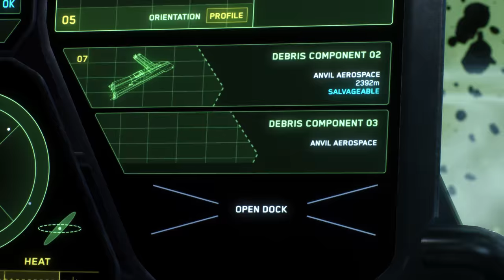Star Citizen - DRAKE - 2945 CUTLASS - "Tango with an Alien" - Cinematic [HD] [4K]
create Account - use CODE for 5.k UEC (ingame credits)
STAR-R3DJ-9NBR

pre-release - ingame footage - realtime ingame rendering

deutscher Star Citizen Blog:
starcitizenbase.de/